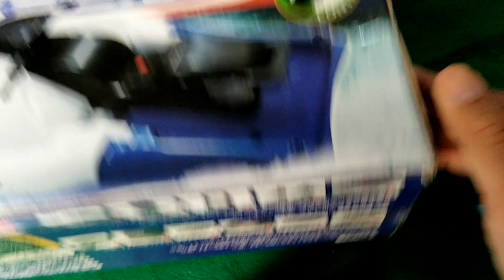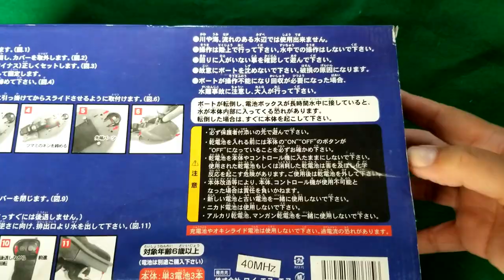激安ラジコンジェットスキー 開封動画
今回は、激安ラジコンジェットスキーの開封動画です。
本体の電池の蓋が取れにくくて時間が掛かってしまいました。